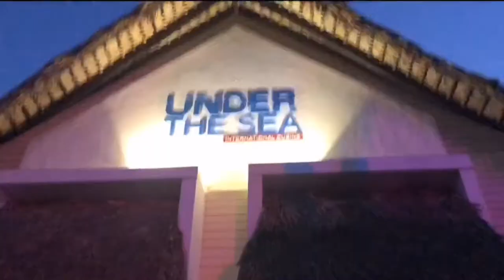SPENDING THANKSGIVING IN PUNTA CANA! | TRAVEL VLOG | vlog #20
gobble gobble

socials